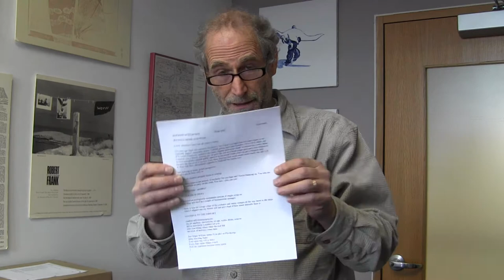Bob Perelman - Between Minsk and Pinsk - January 29, 2013